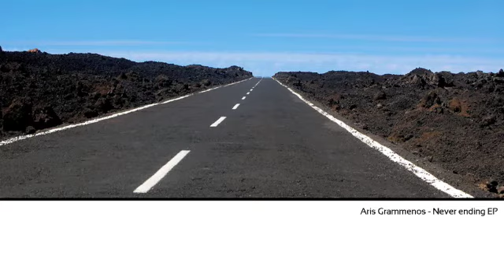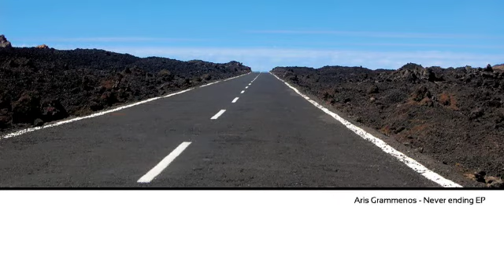Aris Grammenos - For Everything That Makes Me Cry (Original Mix)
No Border Recordings 020